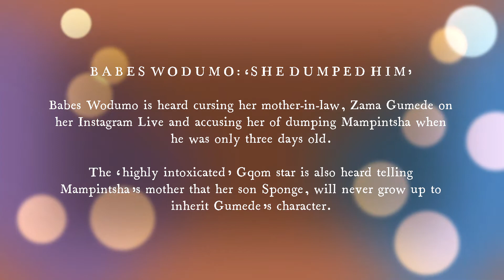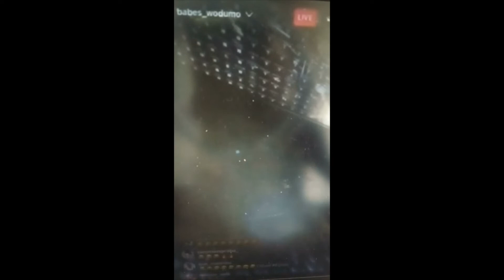BABES WODUMO INSULTING MOTHER IN LAW FULL STORY TOLD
In a statement shared with an Mzansi's celeb mag, Babes apologised for the strong language she used in her live video and explained it was part of the Sponge Wodumo story “they saw before Uthando Lodumo was shown on Showmax”.

“Due to the delay in the release of the Crown EP, I had to draw your attention to the point where I give you a taste of part 2 of Sponge Wodumo's story. I'm sorry to those who I might have offended. Due to the strong language I had no choice but to do it around that time to protect my younger fans,” read the statement.

Local Twitter users reacted with concern for Babes Wodumo, with some suspecting  she was drunk though there was no alcohol visible in the video.